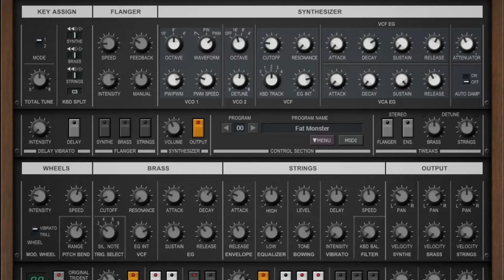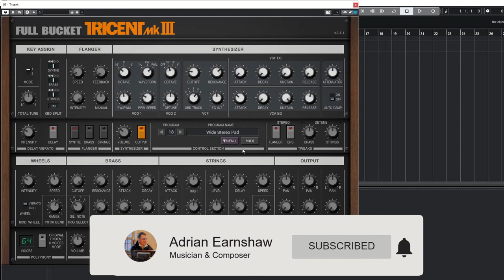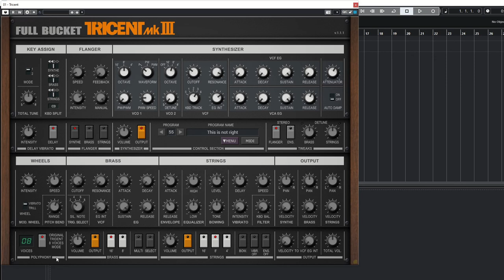FREE VST/AU Synthesizer: Full Bucket Music Tricent (Korg Trident Emulation)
In this video I've stumbled across a gem of a free software synthesizer. I am old enough to remember the Korg Trident and I wouldn't have the space in the studio for one these days. It's a good job that Full Bucket Music have provided a software emulation in Tricent MKIII. This is very close sounding to the original and worth checking out, considering it is free.

The Tricent MKIII consists of three modules. A synth module, one for brass and another for strings. Combined they can provide some really beefy sounds and harken back to the 80s. It is perfect to create your next Synthwave track.